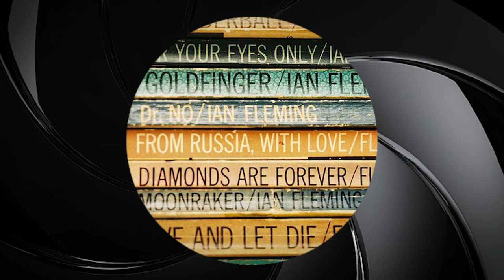#007 – Theme from James Bond – cover by Tom Schlueter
Her's my arrangement of one of the greatest score musics ever:
Theme from James Bond by Monty Norman. Hope you like it!